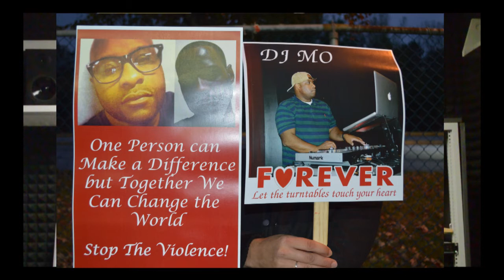TCS midnight run interview and performance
Back pack artist Midnight Run...Interview and performance on The
Dj Rock On show..Wusr 99.5 fm every saturday night 10pm-7am